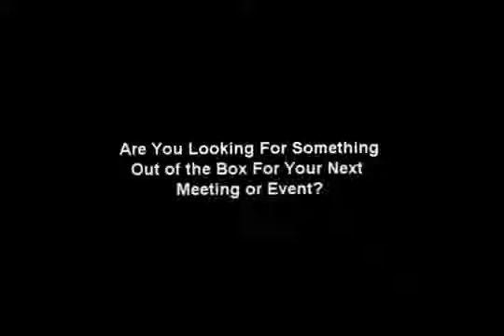Dewayne Hill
America's Funniest Comedy Magic, one of the best G-Rated entertainers traveling the United States.